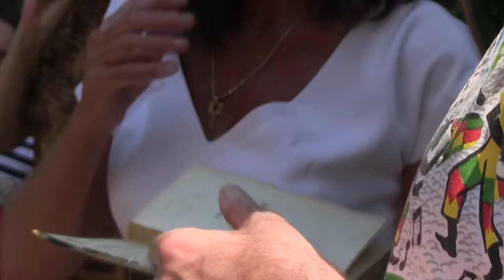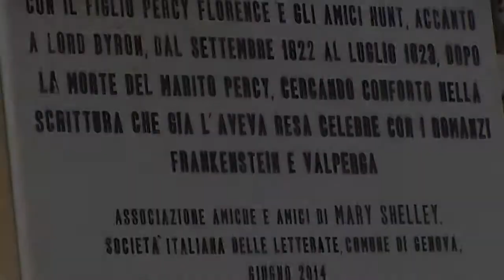Mary Shelley, inaugurazione della targa a Genova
Mary Shelley giunse a Genova nel settembre 1822 e prese casa in Albaro, a villa Negrotto, dove restò quasi un anno.

Aveva 25 anni, era vedova e già nota per il suo libro Frankenstein, che l'anno seguente, rientrata in patria, vide rappresentato per la prima volta a teatro a Londra.
Due anni dopo Frankenstein o il demone della Svizzera era in palcoscenico a New York e da allora non ha mai smesso di essere reinterpretato.

Ma quando Mary Godwin Shelley giunse a Genova nel 1822 non possedeva molto denaro e lord Byron, amico di famiglia tanto da starle accanto durante la cremazione della salma del marito Percy avvenuta qualche giorno prima a Viareggio, l'aveva incaricata di trovare in città una villa per se stesso e un'altra, nelle vicinanze, che potesse ospitarla con il figlioletto Percy Florence.

Così vivevano a pochi passi, lei a Villa Negrotto, lui a villa Saluzzo, in un tracciato lungo l'attuale via San Nazaro, che qualche decennio dopo Charles Dickens percorrerà proprio sulle tracce dei poeti romantici inglesi.

Nel suo soggiorno ad Albaro compose il poemetto The choice e un racconto, Trasformazione, dove racconta Genova come splendida, ricca di luce e di vigneti.

La targa è stata fortemente voluta dalla Società delle Letterate e l'Associazione Amiche e Amici di Mary Shelley, insieme col Comune e altre istituzioni pubbliche.